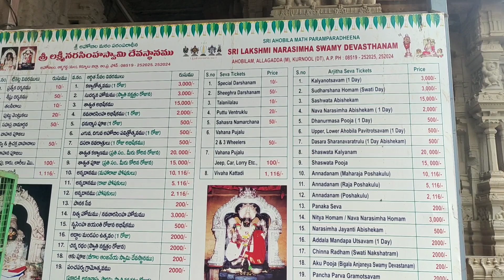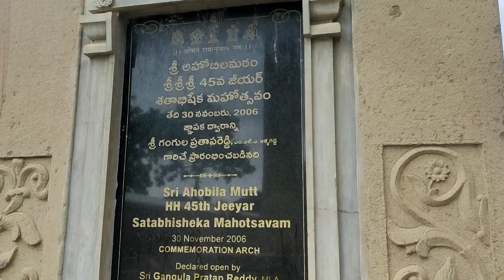Diguva Ahobila Lakshmi Narasimha Swamy Temple LOWER AHOBILAM Indian Telugu Traveller